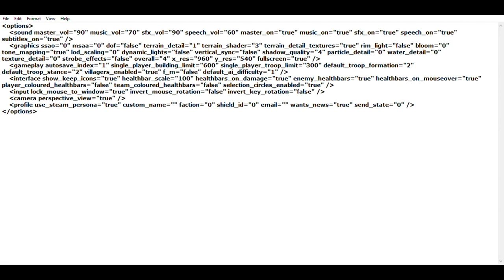Stronghold Warlords Intel HD 520 | Custom Settings